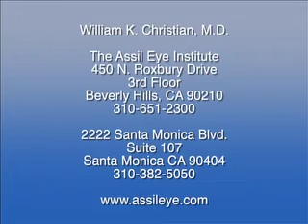Who is at Risk to get Glaucoma.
Ophthalmologist and glaucoma expert William Christian, M.D. of the Assil Eye Institute talks about who is at risk to get glaucoma glaucoma.  Dr. Christian says glaucoma is not just ago related.